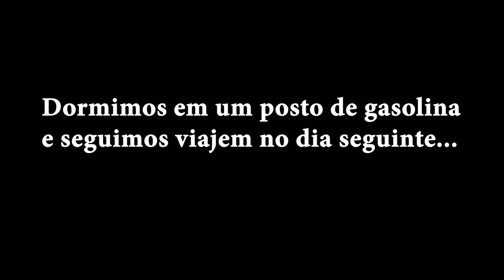Uma das Igrejas mais antigas do Brasil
A Capela de Nossa Senhora da Conceição é uma das mais antigas construções conhecidas da fronteira sul do Brasil. A primeira edificação foi construída em 1785, sendo chamada pelos espanhóis de "Capela de São Pedro" por estar no continente de São Pedro. Em 1844 foi reconstruída pelo Capitão Faustino Corrêa, fazendeiro da região.